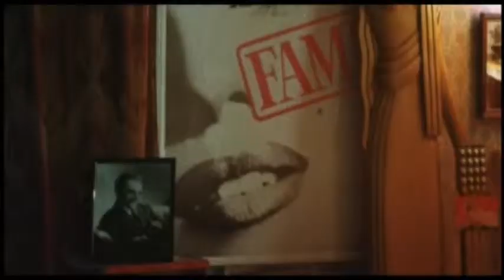FADE TO BLACK Trailer 1980